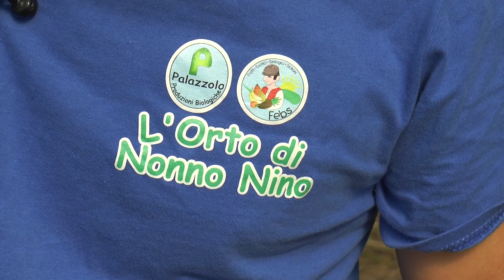Vivi Agroalimentare Bio Siciliano - Orto Di Nonno Nino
Orto Di Nonno Nino
Vivi Agroalimentare Bio Siciliano

Vi aspettiamo a Partinico presso Il Palazzo dei Carmelitani Sabato 24 e Domenica 25 Novembre per la mostra mercato "Vivi Agroalimentare Bio Siciliano".